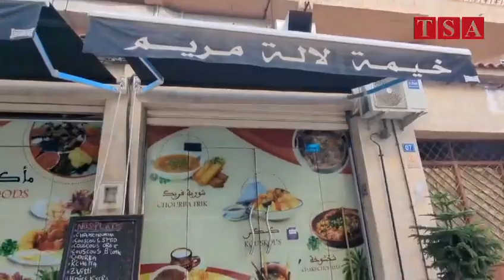[Vidéo] Cinq restaurants traditionnels à Alger